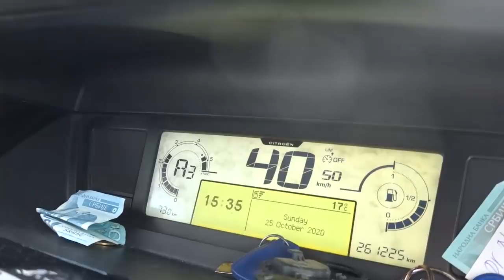LUKA JE PREVAZIŠAO SVOJ NAJVEĆI STRAH!